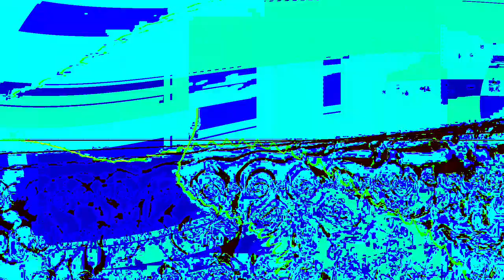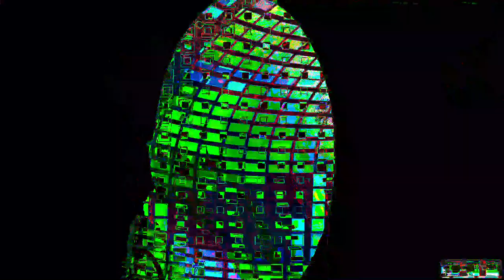Movie 24 07 05 04h42m51s